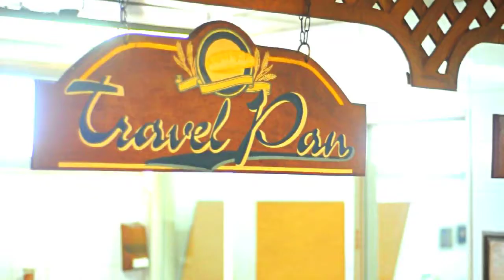Publicidad Travel Fast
Publicidad del Parador Travel Fast ubicado en la Ruta 9 Km72 (Bajada Puerto Campana) de la ciudad de Campana.